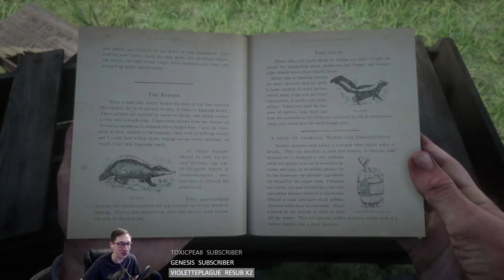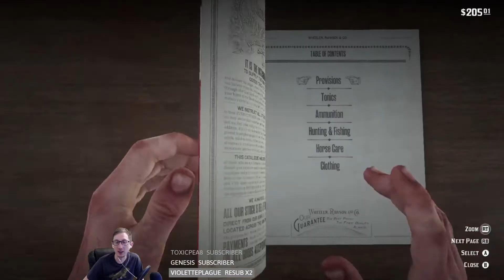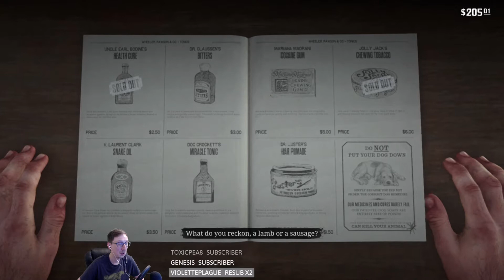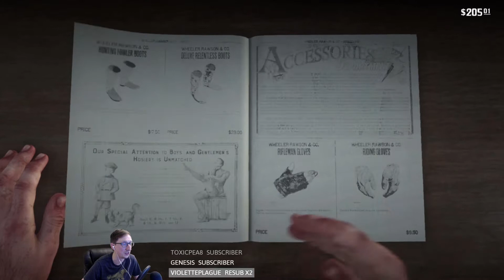Red Dead Redemption 2 | Let's Play | Part 5 [Off the Mountain]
We have been live streaming Red Dead Redemption 2 over Here are the VODS!

Red Dead Redemption 2 was released for PlayStation 4 and Xbox One on October 26, 2018. It was universally acclaimed by critics, who praised the story, open world, and considerable level of detail. On review aggregator Metacritic, the Xbox One and PlayStation 4 versions rank as the second and third-highest rated titles of all time, respectively, tied with several other games.

When the original Red Dead Redemption released in 2010, it changed open world games and video game narrative in a dramatic way. When we ranked the top 300 games of all time for our 300th issue, we placed it at number eight. Calling it one of the best games of all time is not a hyperbolic statement, and for that reason, excitement for the sequel is through the roof.

The in-depth intricacies of Red Dead Redemption 2's mechanics and story are still mostly mysterious, but we do know a few important things. The game is a prequel, covering the exploits of the infamous Dutch van der Linde gang at the beginning of the end of the West. You play as a character named Arthur Morgan, a senior member and lead enforcer of the gang. John Marston, the protagonist from the original game, is also part of the story. It was his time with the Dutch van der Linde gang that lead to the events of Red Dead Redemption, after all.

This is Rockstar's first dedicated game for the current generation of consoles and as a result, it looks stunning. The new lighting system lends the sunlight an impressive brightness, and the scenes that take place at night offer a stunning contrast with skies full of stars. The characters in the game also have an incredible level of detail in their faces and clothing. You can see every imperfection in the stitching on Morgan's hat.

Horse-riding and hunting, expectedly, return, but we've also learned about a few new mechanics, like a new layer of interaction that allows you to talk to citizens without drawing your weapon to give you more options in every encounter. We've also seen teases and large-scale train robberies and other gang-like activities.